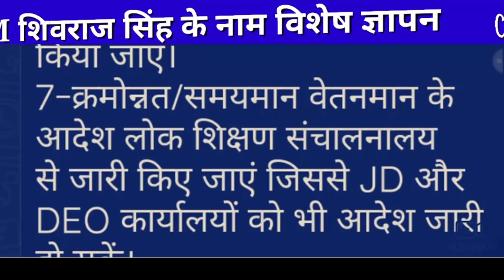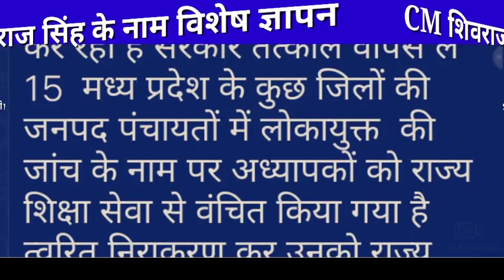नवीन शिक्षक संवर्ग के 15 महत्वपूर्ण बिंदु| शिक्षा विभाग के सेटअप में परिवर्तन-जय श्री कियावत | kvt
Is video me govt employees v education
Employees ki latest v trending news hai
Navin shikshak samrath ki 15 important point शिक्षको पर संकट 3 संतान होगी तो जा सकती है नोकरी
शिक्षा विभाग का नया प्रयोग,3 संतान की इन्फॉर्मेशन पर जय श्री कियावत का बड़ा बयान,शिक्षा विभाग के सेटअप में परिवर्तन,नवीन शिक्षक संवर्ग के 15 महत्वपूर्ण बिंदु